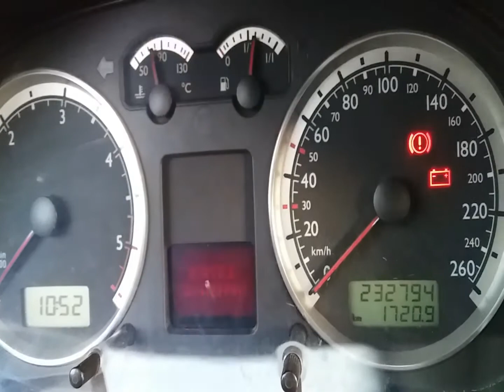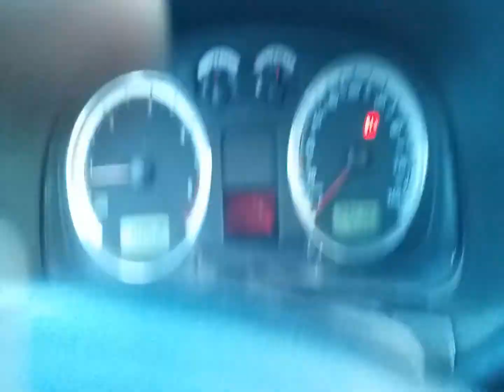service maintenant remis a zero vw golf 4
service maintenant remis a zero
service now rest.
1   appuyez sur le bouton droit  et mettez le contact moteur.
2  Dans un second temps vous devrez tourner le bouton gauch vers la droite pour remettre le service avant la prochaine vidange à zéro.
Puis coupez le contact moteur et la remise à zéro est effectuée.